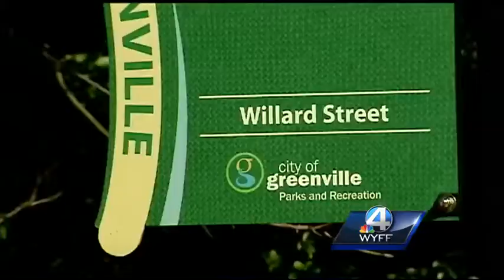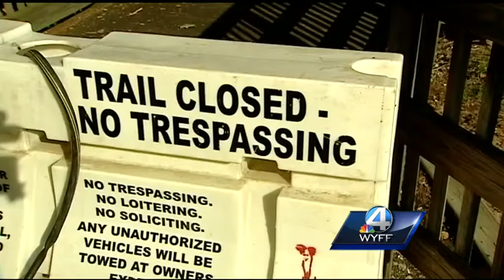Portion of Swamp Rabbit Trail closed for construction